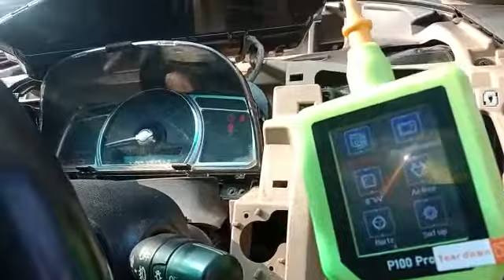part 3 Honda civic digital miter work done. finally Alhamdolillha.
Video from yoursirfanahmed